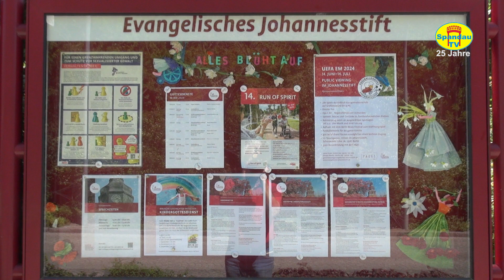Hinweis zum Run of Spirit im ev Johannesstift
Hinweis zum Run of Spirit im ev  Johannesstift am 20. Mai 2024